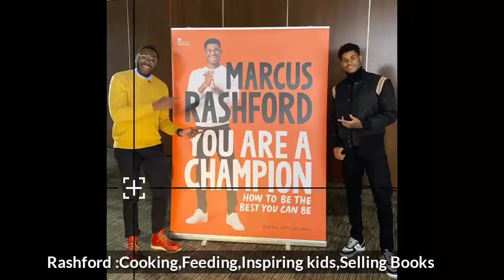See how Man United's Amad Diallo,Anthony Martial,Telles,Lindelof, Pogba, Greenwood, Fernandes...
Manchester United players after the 2020/2021 premier league season off the pitch moments
Man United HQ Manchester United news today,Man United transfers,Sancho to Man United,
David De Gea,Lee Grant,Dean Henderson,Sergio Romero,Wan Bissaka, Axel Tuanzebe,Harry
Footballers lifestyle,Player Lifestyle,man united players lifestyle,football moments,man united football moments,
Maguire,Eric Bailly,Victor Lindelof,